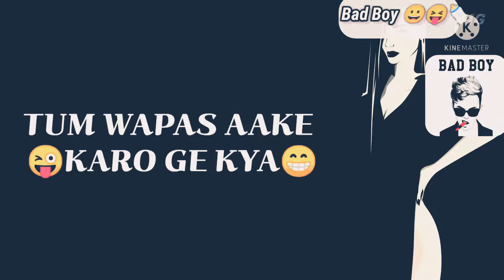gandi sayari bead dharak